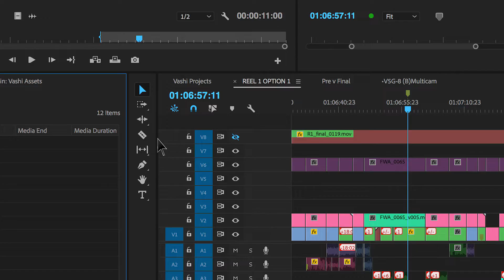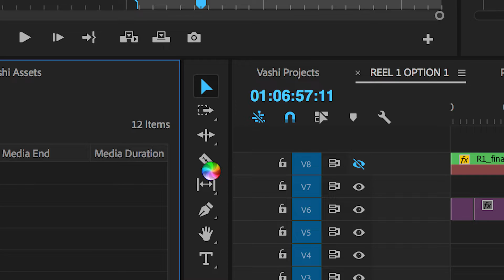Copy of How to Survive a Premiere Pro Crash.prpoj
Has Premiere Pro ever crashed on you? Yes. Yes it has. This video will go through a detailed list of steps to take in the event of a crash, covering topics such as saving a file, reading error messages, and the 5 stages of grief. I hope this video is found very helpful, and I hope you use this knew knowledge effectively.